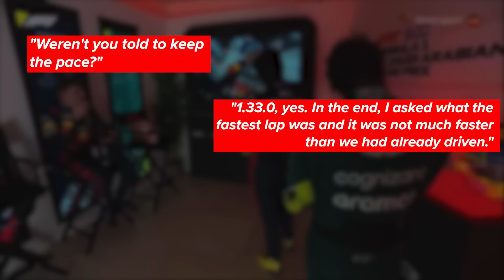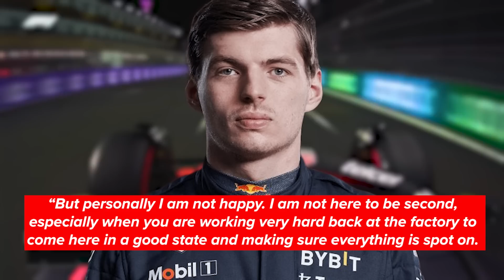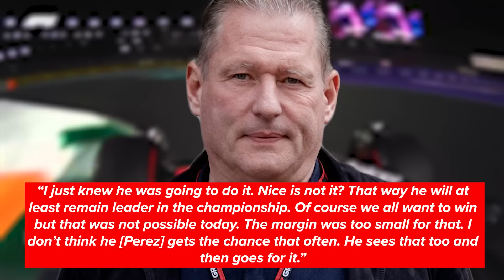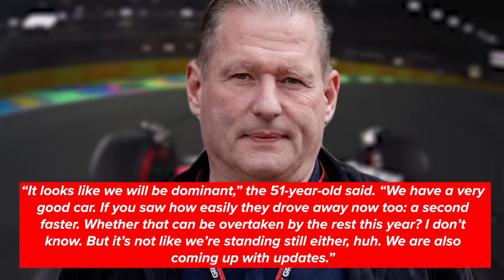Jos Verstappen CALLS OUT Sergio Perez! Checo DELETES a tweet AIMED at Max Verstappen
Things are getting heated between the 2 Red Bull drivers as Max's father Jos has yet again inserted himself into the situation.